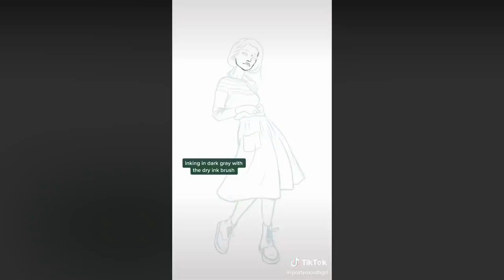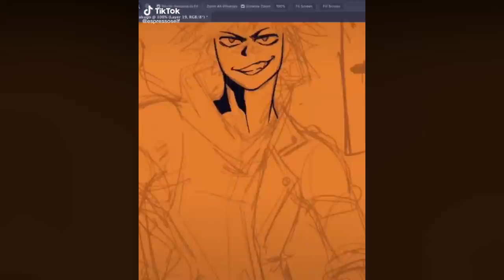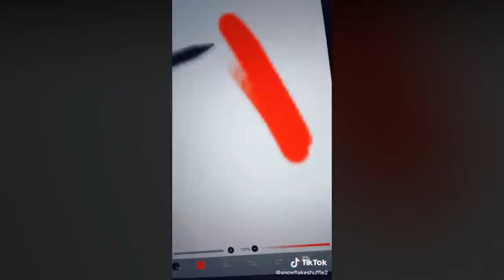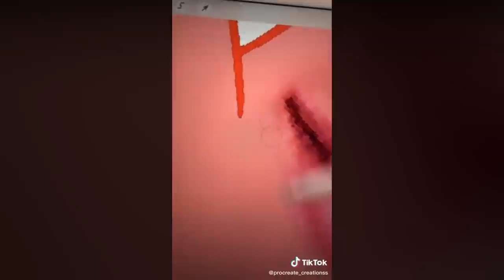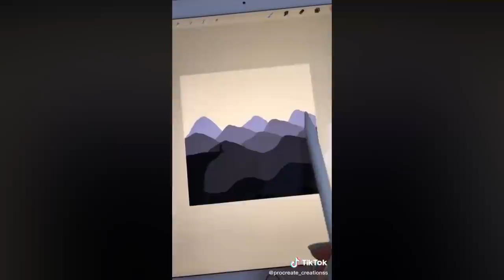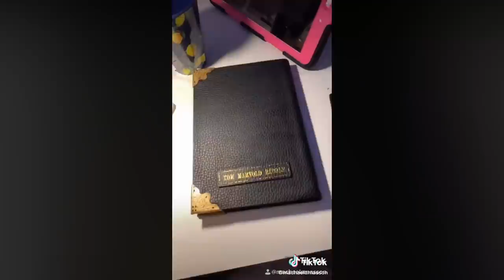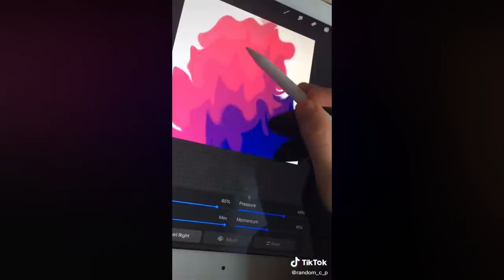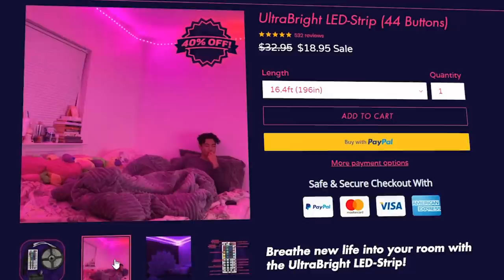Art I Found On TikTok V9 🎨